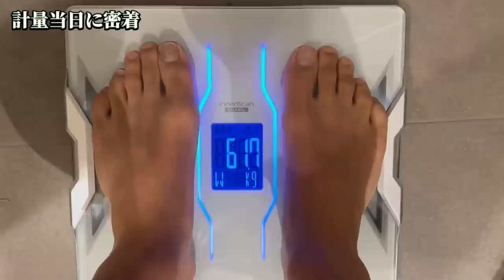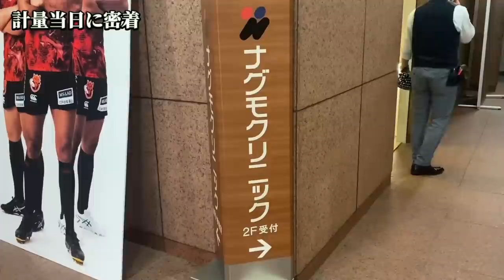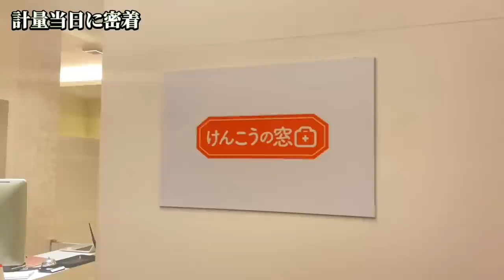6月3日K-1横浜大会の計量当日に密着！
サブチャンネル【ゆる〜く大岩龍矢ch】

編集：みつぐ、イム

大岩龍矢公式プレミアムファンクラブ

ー対戦成績ー
2016年8月20日、Krush -58kg王者・小澤海斗に挑戦し、判定負けで王座の獲得に失敗。
2018年12月16日、Krush.96のKrushスーパー・フェザー級タイトルマッチで王者の島野浩太朗に挑戦し、判定負けで王座の獲得に失敗。
2019年6月30日、K-1 WORLD GP 2019 JAPAN で芦澤竜誠に勝利。
2019年8月24日、K-1大阪で念願の皇治との対戦は延長、判定負け。
2019年12月28日、K-1名古屋でスタウロスエグザコスティディスに勝利。
2020年7月21日、レオナペタス選手とタイトルマッチで判定負け。2020年11月3日K-1福岡大会に出場し朝久裕貴に判定負け。
2021年3月27日Krush後楽園ホール大会にて山本直樹選手にKO勝ち。
2021年7月17日K-1福岡大会
vs江川優生戦中止。
2021年11月14日super bigbang
ライト級タイトルマッチ
琢磨戦にて判定勝利
2022年4月3日
K-1代々木大会　江川優生に判定勝ち
2022年9月11日K-1よこはまつり大会
SPフェザー級トーナメント3位